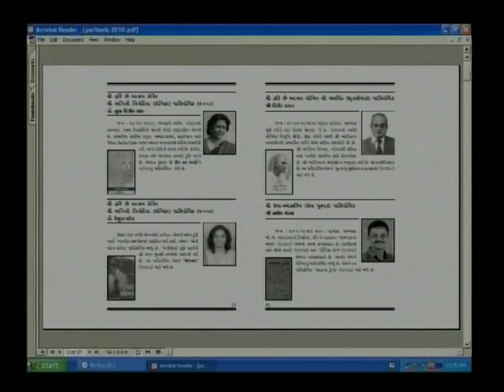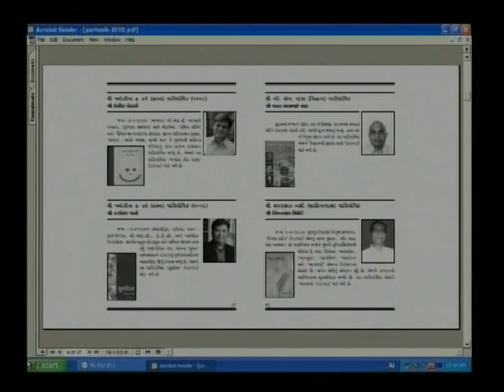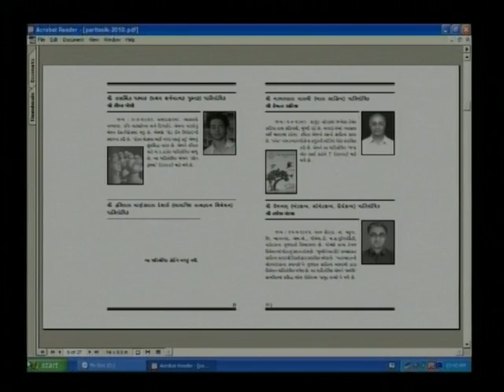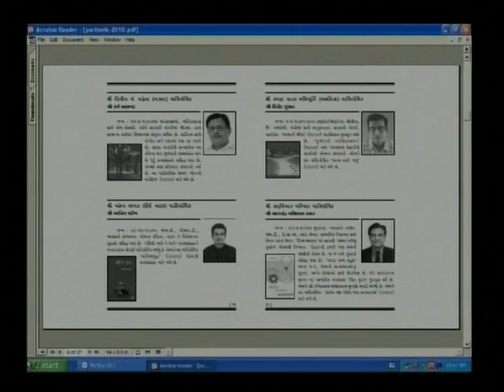નવી સદી ની નવલકથાઓ 02